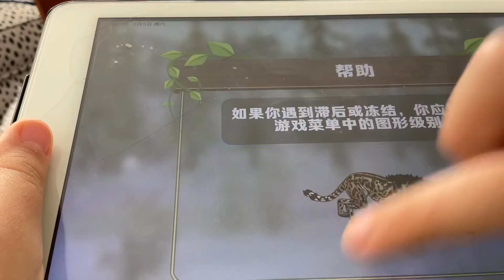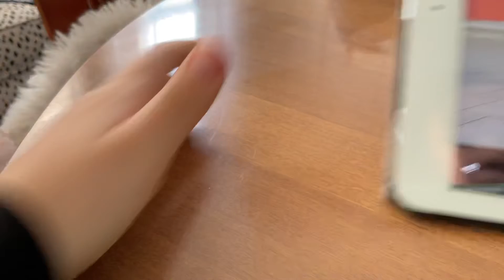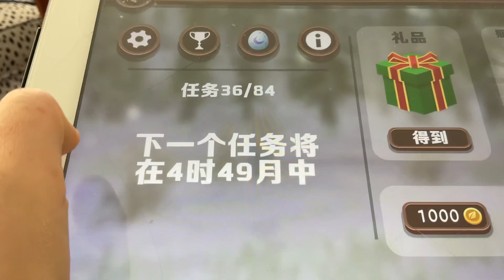2022年3月5日